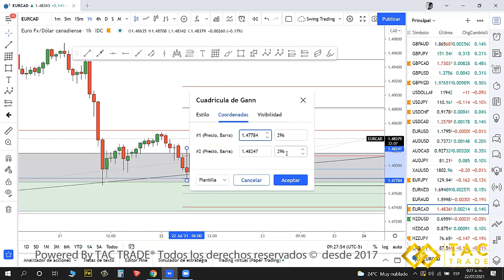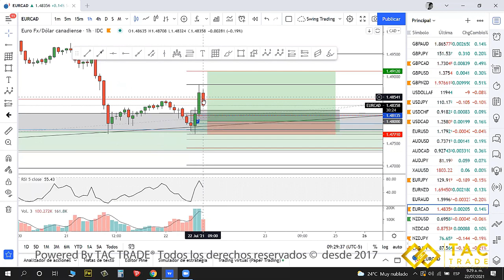Estrategia fearless aplicada al EURCAD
buena oportunidad se presenta en este momento